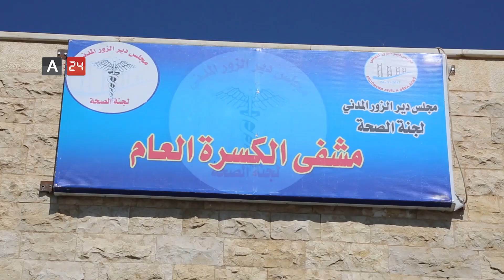Syria | Weak potentials in Al-Kasra General Hospital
Despite the rehabilitation of al-Kasra General Hospital in the western countryside of Deir Ezzor province in eastern Syria, the people of the region continue to suffer from the lack of resources available in the hospital, calling on all local and international organizations to increase their support of the hospital with the aim of expanding it and providing it with the necessary medical equipment, in order to be able to treat all the patients in it.

سوريا | ضعف الإمكانات في مشفى الكسرة العام

على الرغم من إعادة تأهيل مشفى الكسرة العام بالريف الغربي لمحافظة دير الزور شرق سوريا، إلّا أن أهالي المنطقة لا زالوا يعانون من ضعف الامكانات المتوفرة في المشفى، مناشدين كافة المنظمات المحلية والدولية لزيادة دعمها للمشفى بهدف توسعته وتزويده بالمعدات الطبية اللازمة للتمكن من علاج كافة الحالات المرضية فيه.